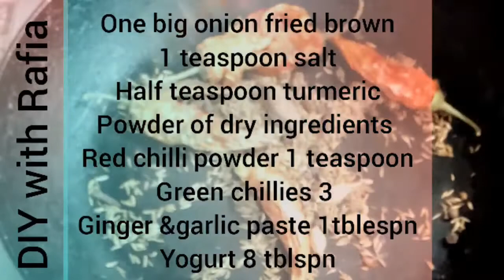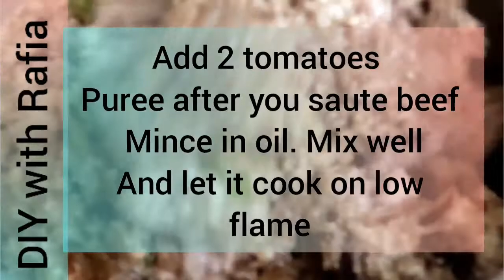How to make tasty qeema/Beef qeema recipes/spicy qeema recipe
beef mince Recipe

ingredients :
beef mince 1 kg

dry powder masala:
green cardamon 3
black cardamon 1
dried red chillies 5-6
clove 3
cumin seeds 1 tablespoon
- saute on low flame without oil and make powder

marination:

take beef mince
add brown fried onions (2 medium size)
ginger garlic paste 1 tablespoon each
yogurt 8 tablespoon
mixture of dry ingredients
salt 1 teaspoon
half teaspoon turmeric powder
1 teaspoon red chilli powder
mix well and leave for maximum time

cooking
- use same oil you used for frying onions , add marinated mince , cook until it leaves oil , now add tomato puree of 2 medium size tomatoes  and cook on low flame until fully done
- garnish with coriander , onion and lemon slices